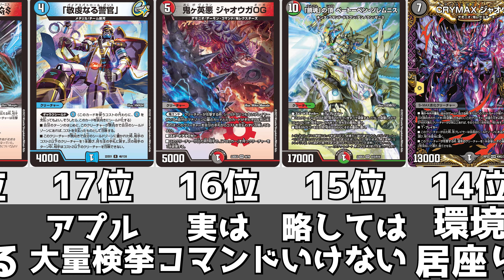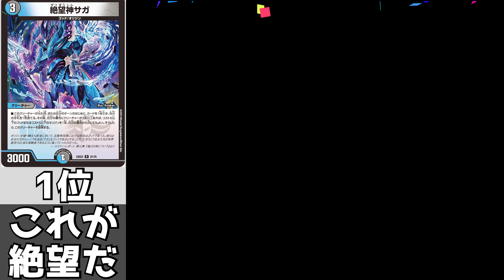【デュエマ】1週間で最も売れたカードランキング【2023年2月4週】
ひの広場イメージキャラクター「ひのちゃん」が遂にLINEスタンプに登場!!
全てのカードゲーマーが使える、伝えやすいスタンプ16種類収録！

100円から商品があるので、この機会に無料で商品をゲットしよう！